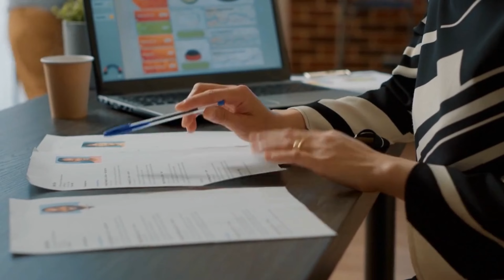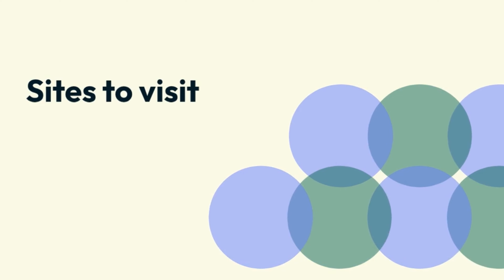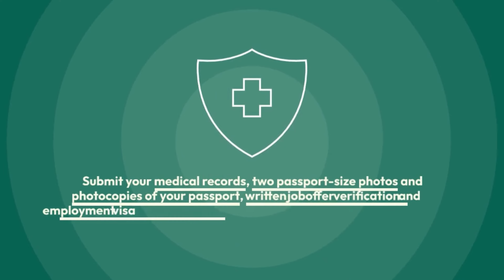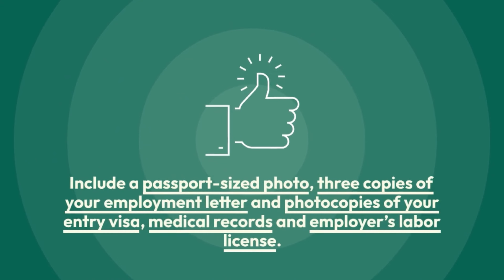How to Get a Job in Dubai from Nigeria, Ghana, South Africa and Kenya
How to Get a Job in Dubai (from Nigeria)

Dubai is touted by some to be one of the most beautiful places in the world; and reasonably so since it hosts some of the tallest buildings, its nightlife is on point, the cost of living is not sky rocketed like some places and to cap it all, it’s still developing. Dubai is a place on the priority list of anyone who loves to travel and see the world in its beauty and embellishments.

Getting a job in Dubai from Nigeria needs you to be a very meticulous person and someone who can read between the lines, especially if you’re going through agents.
If you decide to job hunt yourself, you still must be careful of fake recruitment companies online.
Many stories have been heard of people who fell hard for recruitment scams and would forever steer clear from anything that looks like getting a job in Dubai from Nigeria.

It is important to note that Dubai has a lot of English speaking firms that recruit international job seekers but it’s always advisable to be on ground to find your desired job as getting a job in Dubai from Nigeria is a tough task but very possible.